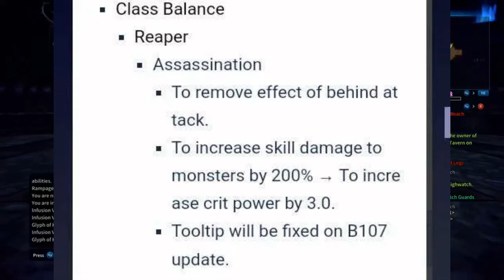Tera Reapers Needs A Buff! Gives Us 5.0 Crit power With 20 Sec Shadow Reaping In Next Patch!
im just talking lol